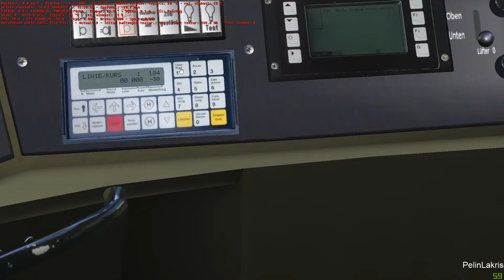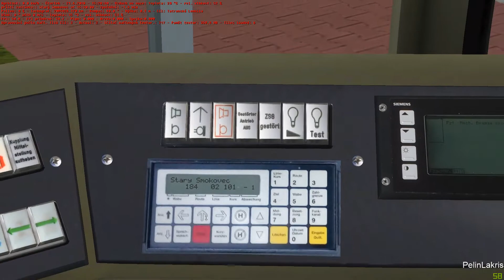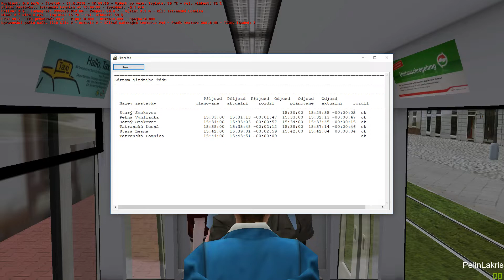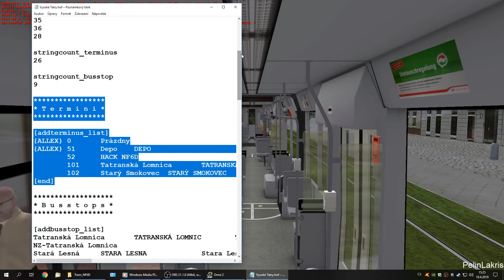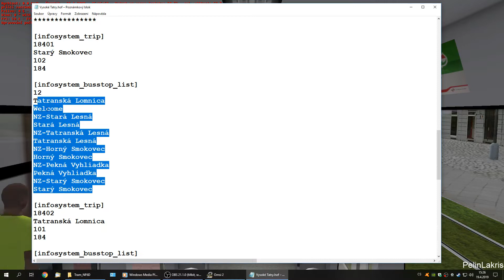TEST: Opravené chování cestujících v NF6D v Tatrách (+hlášení)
Testovací video provedené úpravy HOF souboru, která upraví chování cestujících tak, že nebudou všichni vystupovat hned na následující zastávce.

Vysvětlení proč je níže v textu, vysvětlení jak jsem to dělal já je v čase 19:45 a dále

Tvůrci tramvaje NF6D totiž přišli s myšlenkou, že není vhodné, aby cestující chodili předčasně k tramvaji, a proto pro cestující simulují, že tramvaj jede jinam. Předpokládali přitom, že třetí cíl v HOF souboru už tramvaj  na té konkrétní lince neobsluhuje.

Finta je v tom, že pokud v HOF souboru jsou tři a méně cílů, tak to nefunguje správně.

Proto musí být v HOF souboru alespoň čtyři cíle a ten třetí z nich musí být takový, aby se neobjevil na žádné tramvajové lince, aby nedošlo právě k tomu "lezení cestujících pod tramvaj". Proto třeba v Eberlinsee je na třetím místě "Schoolbus" :-)

Mrzí mě, že jsem o tom nenašel onen starý článek na německém fóru, kde toto bylo popsáno, holt jsem si na to musel přijít znovu sám. Stálo mě to půlku energy drinku :-D